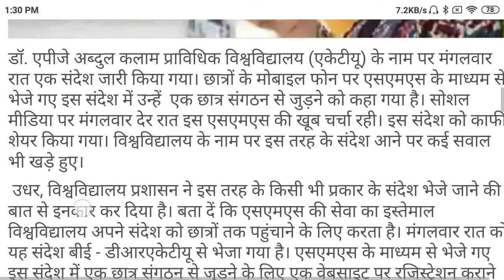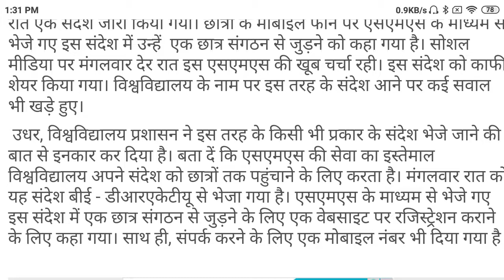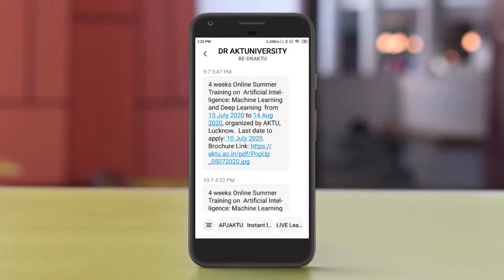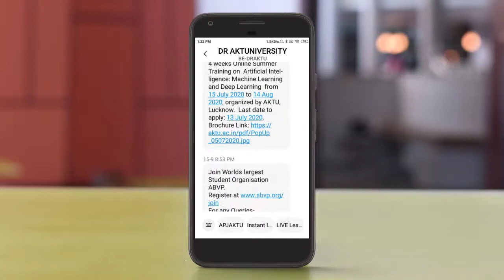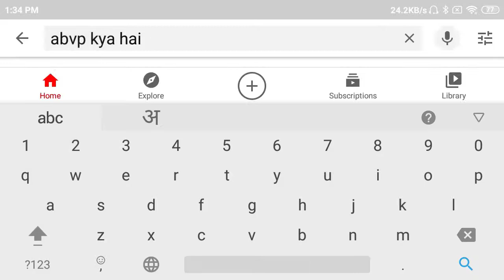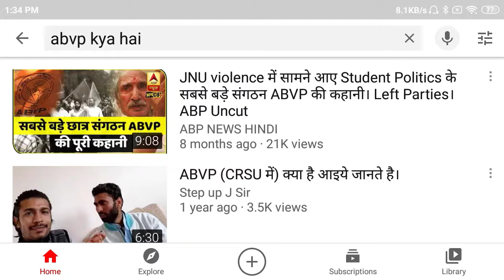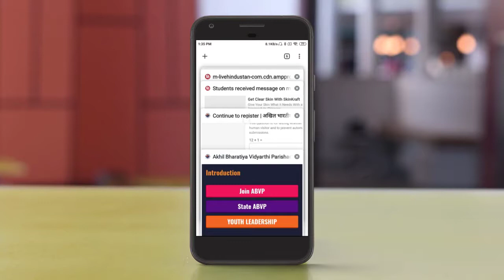AKTU big news 🎇 रात 1 बजे स्टूडेंट्स के मोबाइल पर आया मैसेज, सोशल मीडिया पर मच गई खलबली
रात 1 बजे स्टूडेंट्स के मोबाइल पर आया मैसेज, सोशल मीडिया पर मच गई खलबली

डॉ. एपीजे अब्दुल कलाम प्राविधिक विश्वविद्यालय (एकेटीयू) के नाम पर मंगलवार रात एक संदेश जारी किया गया। छात्रों के मोबाइल फोन पर एसएमएस के माध्यम से भेजे गए इस संदेश में उन्हें  एक छात्र संगठन से जुड़ने को कहा गया है। सोशल मीडिया पर मंगलवार देर रात इस एसएमएस की खूब चर्चा रही। इस संदेश को काफी शेयर किया गया। विश्वविद्यालय के नाम पर इस तरह के संदेश आने पर कई सवाल भी खड़े हुए।
 उधर, विश्वविद्यालय प्रशासन ने इस तरह के किसी भी प्रकार के संदेश भेजे जाने की बात से इनकार कर दिया है। बता दें कि एसएमएस की सेवा का इस्तेमाल विश्वविद्यालय अपने संदेश को छात्रों तक पहुंचाने के लिए करता है। मंगलवार रात को यह संदेश बीई - डीआरएकेटीयू से भेजा गया है। एसएमएस के माध्यम से भेजे गए इस संदेश में एक छात्र संगठन से जुड़ने के लिए एक वेबसाइट पर रजिस्ट्रेशन कराने के लिए कहा गया। साथ ही, संपर्क करने के लिए एक मोबाइल नंबर भी दिया गया है।
विश्वविद्यालय के प्रवक्ता आशीष मिश्रा ने बताया कि उन्होंने प्रारंभिक जांच कराई। इसमें, उनके सिस्टम से ऐसा कोई भी मैसेज छात्रों को न भेजे जाने की बात सामने आई है। संभावनाएं हैं कि कोई विश्वविद्यालय के नाम पर छात्रों को संदेश भेज रहा हो। बुधवार को इस पूरे प्रकरण की जांच करा कर कार्रवाई होगी।